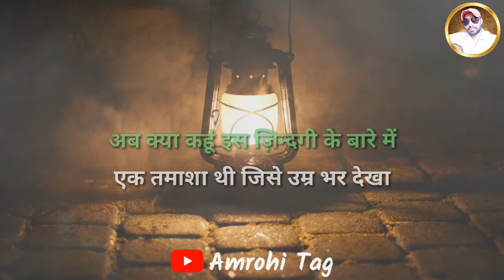कैसे बयां करूँ अपने दर्द को इस शहर में || Gulzar shayari || Gulzar poetry || Gulzar hindi shayari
Shayari credit-unknown author

Music credit respect to Owner

Keep love